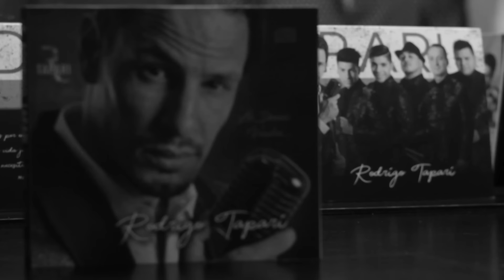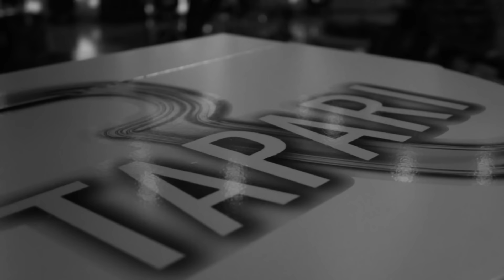Rodrigo Tapari - Intimo (En Vivo)